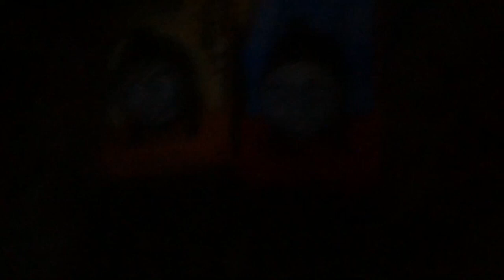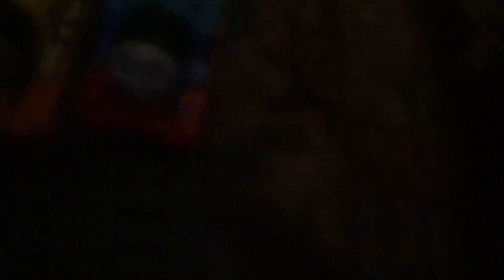Trackmaster Thomas And Friends The Movie:The First 20 Minutes